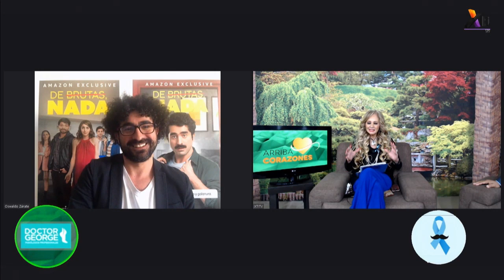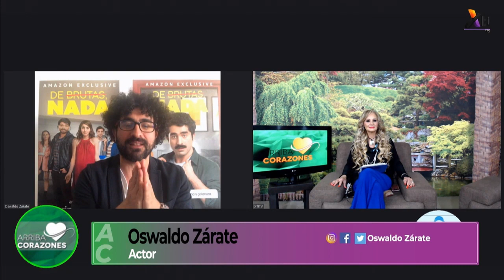Serie que TIENES QUE VER: "De brutas, nada" de Amazon Prime Video | Reseñas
¡Invitado Especial! Estuvimos platicando con Oswaldo Zárate, actor, quien aparece en la serie DeBrutasNada de Amazon Prime Video, que estrena este viernes 06 de noviembre, una que sin duda no nos podemos perder.